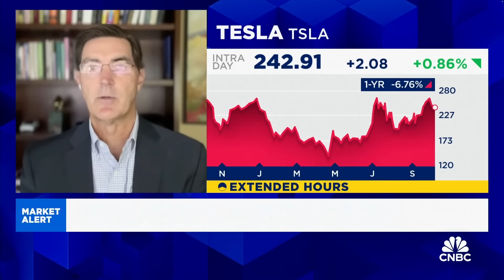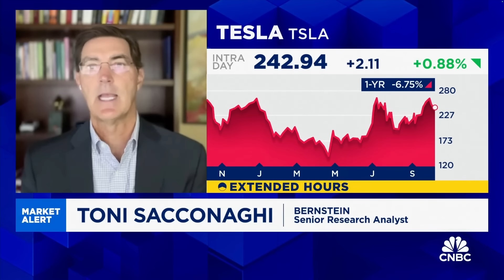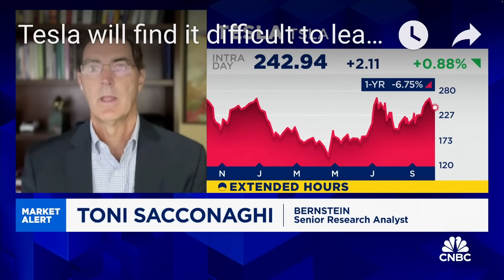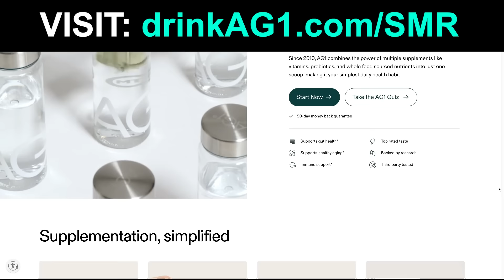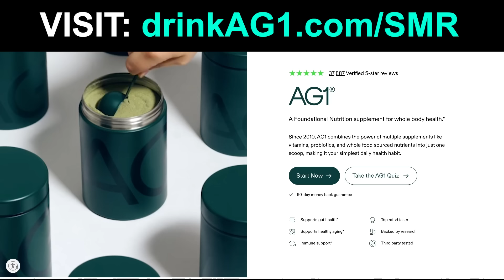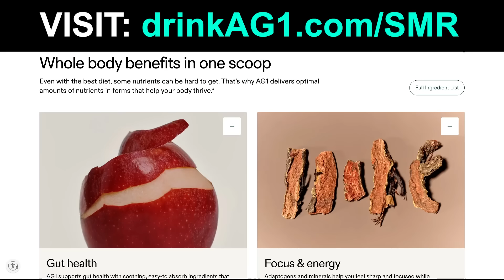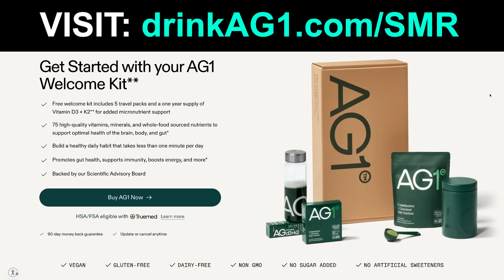Tesla Robotaxi Unveil Will OBLITERATE Skeptics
TIMESTAMPS

0:00 Tesla Robotaxi Unveil Will OBLITERATE Skeptics As Tesla Bear Accidentally Admits He’s A P***Y!
19:01 Want More Content? Early Access? Tesla Valuation Model?
19:06 Drink AG1

In this video, Tesla Robotaxi Unveil Will OBLITERATE Skeptics As Tesla Bear Accidentally Admits He’s A P***Y!

Steven